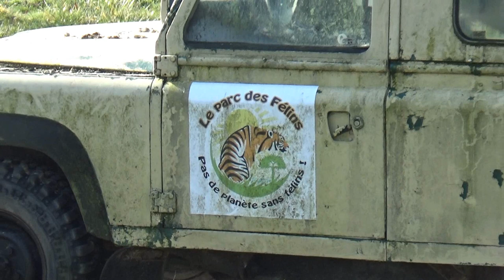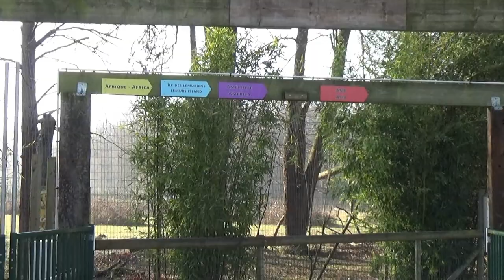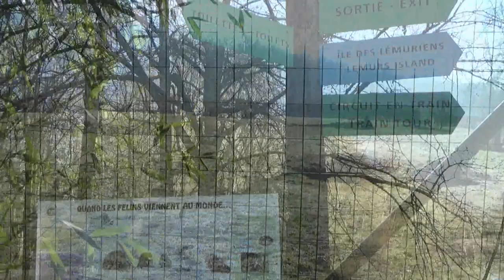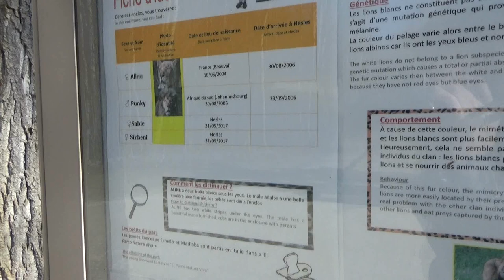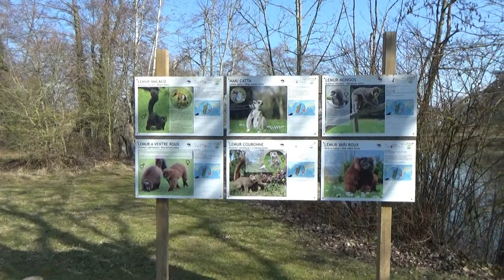Parc des Félins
Parc des Félins was een aangename verrassing, op enkele halfapen na is het hoofdzakelijk een dierentuin met (roof)katten van allerhande kaliber.

De verblijven zijn niet altijd even mooi om op de foto vast te leggen, maar voldoen zeker wel qua formaat. Dankzij diverse inkijkjes en uitkijkpunten kan je er echter volop genieten van de dieren.

Kijken jullie mee?